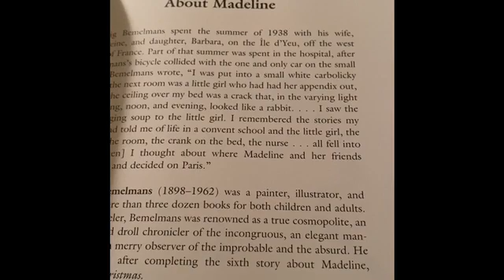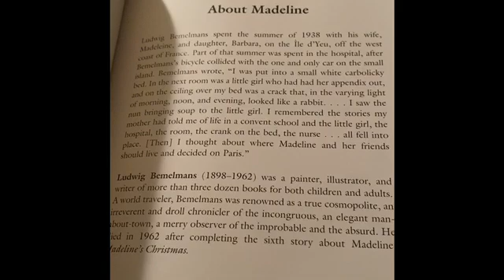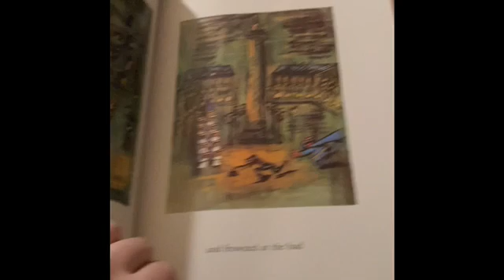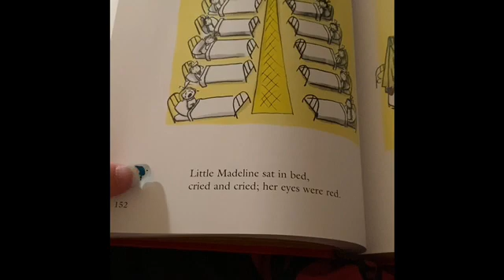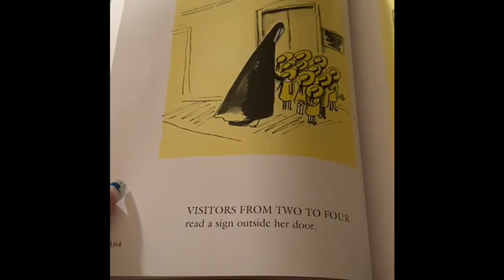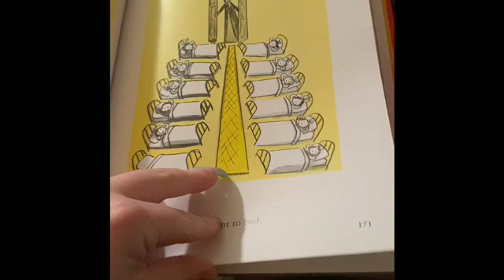Read with me Madeline